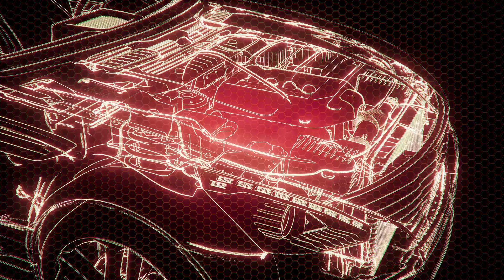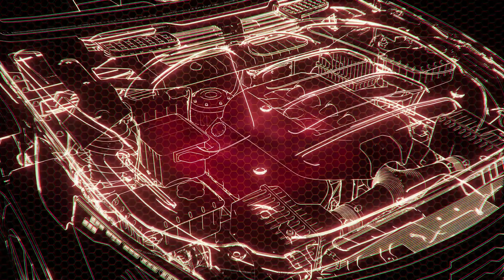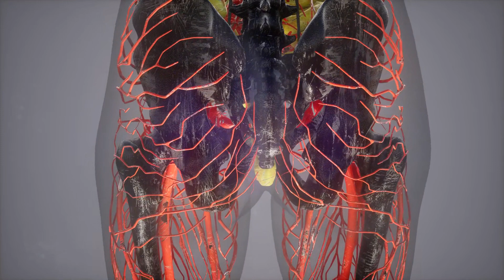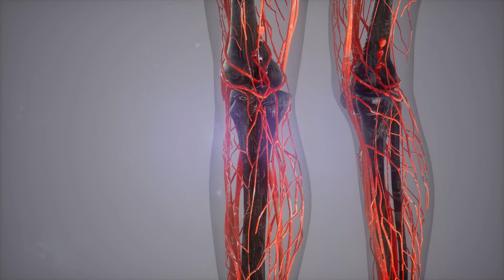Tập 1 | Khoái Xuyên Chi Boss Thỉnh Hảo Hảo Làm Người Audio | Chương 1 - 10 | Ngôn Tình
⭐ Quyền lợi: Yêu cầu làm Full bất kỳ bộ truyện nào:
Truyện: KHOÁI XUYÊN CHI BOSS THỈNH HẢO HẢO LÀM NGƯỜI Tập 1
Tác giả: Long Vấn Nguyệt
Thể loại: Ngôn Tình, Xuyên Việt
Identifier: 63f5be38efbdcab7d15f5c13

Chi tiết các chương:
00:00:00 Chương 1 : Đệ 1 cuốn Chương 01 kí chủ giáo ngươi làm người
00:03:41 Chương 2 : Đệ 1 cuốn Chương 02 quý tộc trường học nghèo khó loại ưu sinh (1)
00:07:58 Chương 3 : Đệ 1 cuốn Chương 03 quý tộc trường học nghèo khó loại ưu sinh (2)
00:12:14 Chương 4 : Đệ 1 cuốn Chương 04 quý tộc trường học nghèo khó loại ưu sinh (3)
00:16:36 Chương 5 : Đệ 1 cuốn Chương 05 quý tộc trường học nghèo khó loại ưu sinh (4)
00:20:51 Chương 6 : Đệ 1 cuốn Chương 06 quý tộc trường học nghèo khó loại ưu sinh (5)
00:25:06 Chương 7 : Đệ 1 cuốn Chương 07 quý tộc trường học nghèo khó loại ưu sinh (6)
00:29:24 Chương 8 : Đệ 1 cuốn Chương 08 quý tộc trường học nghèo khó loại ưu sinh (7)
00:33:59 Chương 9 : Đệ 1 cuốn Chương 09 quý tộc trường học nghèo khó loại ưu sinh (8)
00:38:21 Chương 10 : Chương 10 quý tộc trường học nghèo khó loại ưu sinh (9)